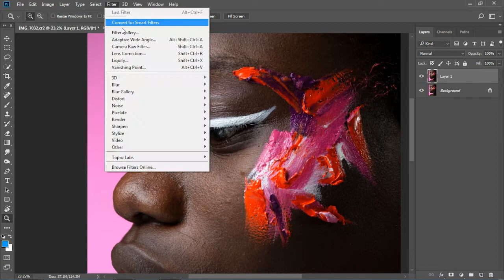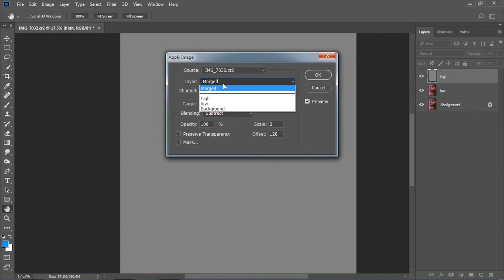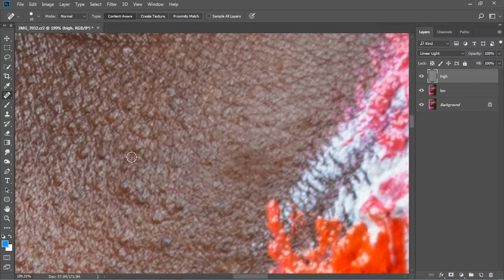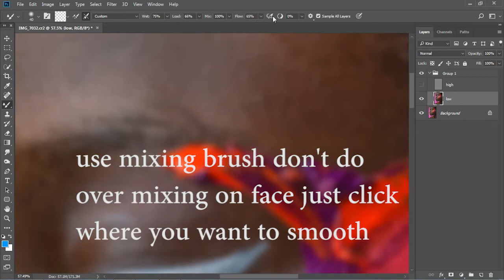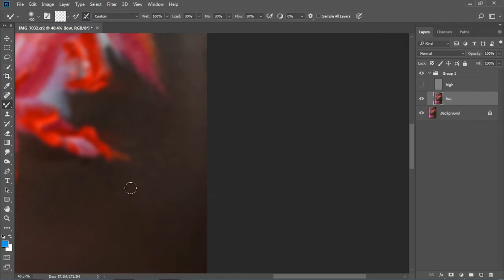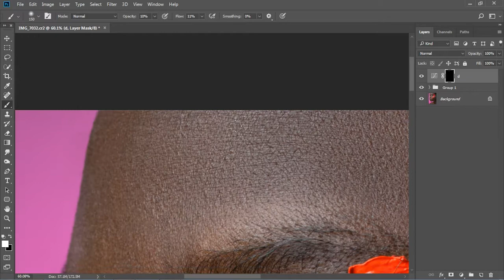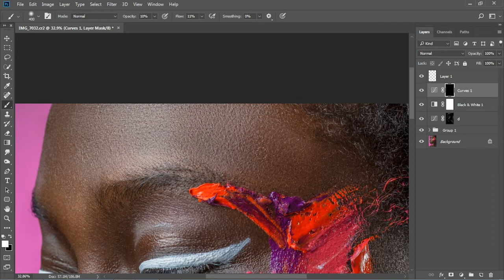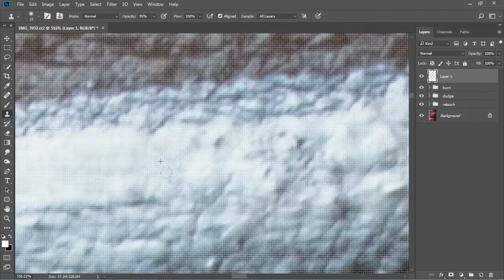High End Skin Retouching in photoshop | retouching tutorial | The Learning Home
hi! this is another tutorial on skin retouching.. In this tutorial i was try to understand more about retouching.. If you got the point on retouching you should start practise now..

see you in another tutorial